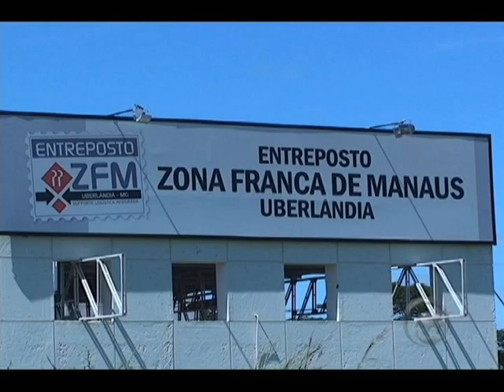260411 ENTREPOSTO UBERLANDIA